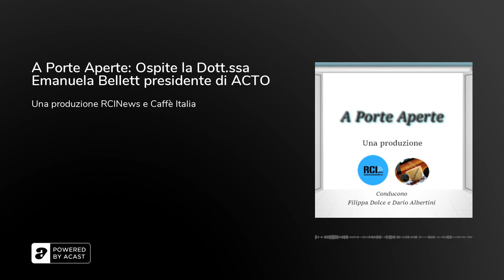A Porte Aperte: Ospite la Dott.ssa Emanuela Bellett vicepresidente di ACTO - 2a Puntata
Secondo appuntamento con A Porte Aperte, il nuovo talk ideato da Filippa Dolce, direttore responsabile di RCINewsQuesta settimana la trasmissione, condotta insieme a Dario Albertini, aprirà -oltre alle porte- un ampia finestra sul mondo delle donne ed in particolare sul tumore ovarico, la più̀ grave neoplasia ginecologica che rappresenta l’ottava causa di morte tra la popolazione femminile a livello mondiale.Istituita nel 2013 da un gruppo di Associazioni pazienti leader nella lotta contro il carcinoma ovarico, tra cui Acto in rappresentanza dell’Italia, e promossa dalla World Ovarian Cancer Coalition, la Giornata Mondiale sul Tumore Ovarico è arrivata quest’anno alla sua X edizione e si svolge l’8 maggio. Un momento in cui tutte le donne sono invitate a manifestare la loro solidarietà̀ nella battaglia contro questa grave neoplasia femminile.Ne parliamo con la Dott.ssa Emanuela Bellet vice presidente ACTO nazionale (Alleanza Contro il Tumore Ovarico). (Leggi di più sul sito di RCINews)

Ma anche il cinema troverà spazio in questo appuntamento con A Porte Aperte.Ci sono film che raccontano storie di riscatto dalla malattia e vicende umane in cui il male non vince senza aver lasciato un insegnamento ed un messaggio positivo.